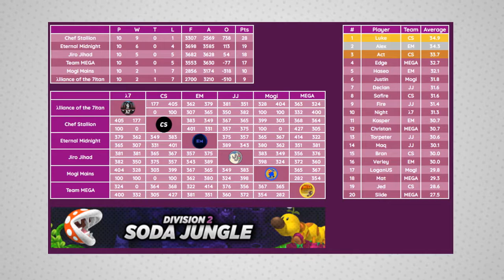Eternal Midnight vs. Jiro Jihad | Elite League Season 4 Division 2 (Playoff Semifinals)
Casters: Sal & Thunder
Stream host: Arc